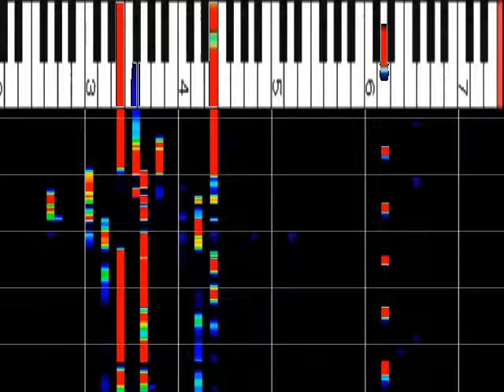TUBE 『シーズン・イン・ザ・サン』 ピアノソロ スロー７５％ ピアノ解析